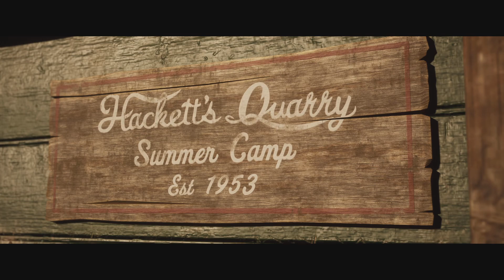THE QUARRY (PS5 60FPS) WHAT DOESN'T KILL YOU MAKES YOU STRONGER - PT 42 (ENGLISH COMMENTARY)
I'm THE SAVAGE BEAST The Most Ferocious The Last Of Us Part II Specialist In The World, for what it's worth I did not invent the Ultra Badass Pseudonym THE SAVAGE BEAST for myself instead I Earned it ! People called me THE SAVAGE BEAST because of the Extremely Powerful, Ferocious, Vicious, Brutal, Sadistic, Ruthless and Relentless way I played the game as Ellie The Princess Of Blade from The Last Of Us Part II.

UNLEASH THE BEAST WITHIN!

Thank you so much for watching, I'm THE SAVAGE BEAST The Most Ferocious The Last Of Us Part II Specialist In The World, The Grandmaster of Close Range Combats and The Very Proud Owner of Extreme Savage Beast Mode (E.S.B.M) Extremely Powerful, Ferocious, Vicious, Brutal, Sadistic, Ruthless And Relentless Brand Of Gameplaying.

I'm THE SAVAGE BEAST, please watch the gameplay video that earned me The Ultra Badass Nickname "THE SAVAGE BEAST", watch how I made The Princess Of Blade Ellie unleashed her beast within in my super awesome THE SAVAGE BEAST's Slasher Special that is the origin of my own extremely powerful, ferocious, vicious, brutal, ruthless, relentless brand of gameplaying I very proudly called Extreme Savage Beast Mode

Thank you very much YouTube for allowing me to upload my videos and for being the greatest ever video sharing media. Thank you very much Sony Interactive Entertainment, Naughty Dog, Sony Playstation for your two powerful sublime games which in my opinion are the greatest games ever made (The Last Of Us Remastered and The Last Of Us Part II) and your other games. Very special thanks to Other Studios whose games I Include in my Channel, you guys rock and your games are super awesome.